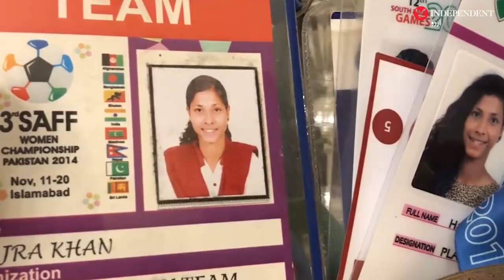Meet three-time Guinness world record holder Pakistani footballer Hajra Khan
ملیے تین عالمی ریکارڈ بنانے والی پاکستان کی فٹ بال ٹیم کی کپتان سے
پاکستان ویمنز فٹ بال ٹیم کی کپتان ہاجرہ خان کی خواہش ہے کہ پاکستان ویمنز فٹ بال ٹیم جلد ہی فیفا ویمنز ورلڈ کپ میں حصہ لے اور ورلڈ کپ جیتے بھی۔